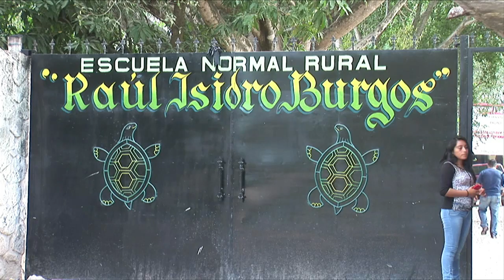“Nuestros hijos están vivos”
Los padres de los 43 estudiantes desaparecidos en México rechazaron los testimonios de detenidos hechos públicos este viernes según los cuales los jóvenes fueron asesinados y sus cuerpos incinerados.